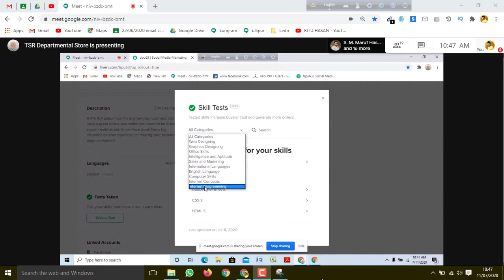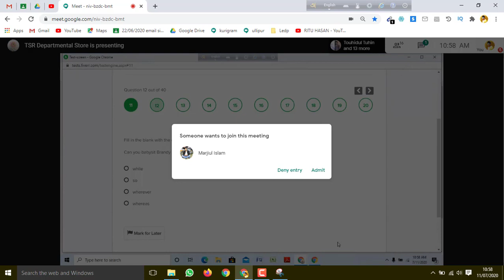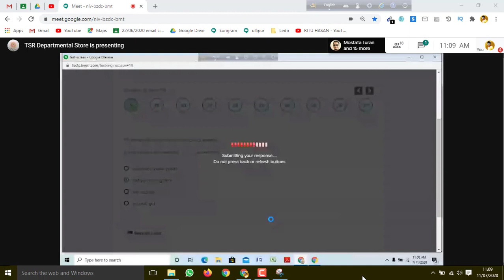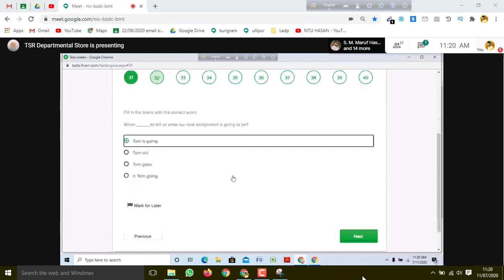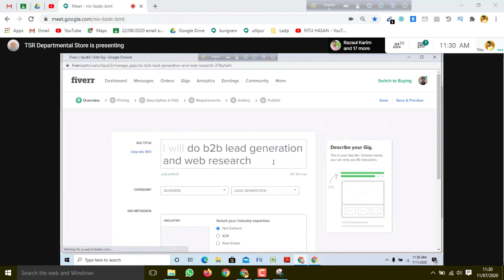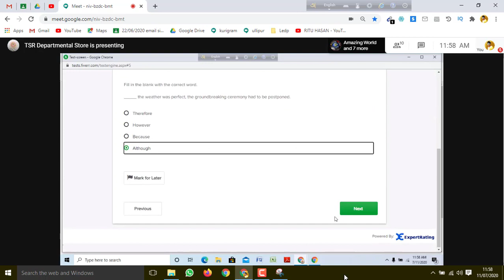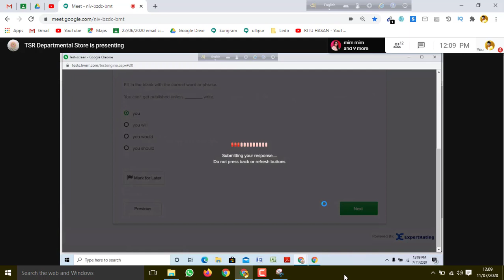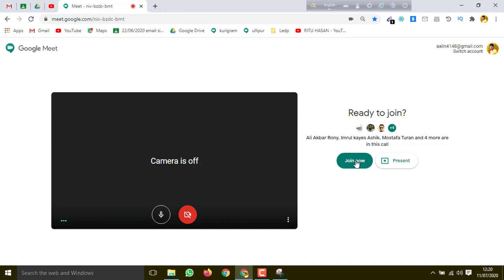Fiverr Skill test answers || fiverr test answers 2020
Fiverr Seo Skill test answers    -   fiverr test answers 2020
How to pass fiverr Skill Test Exam 2020